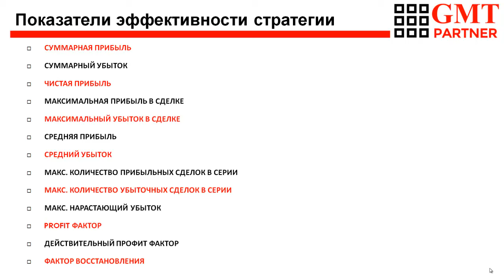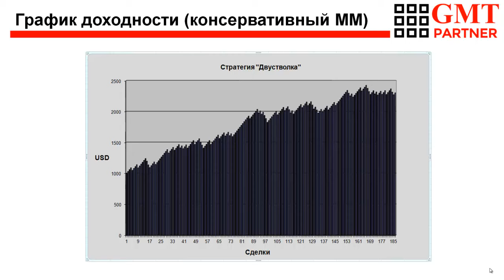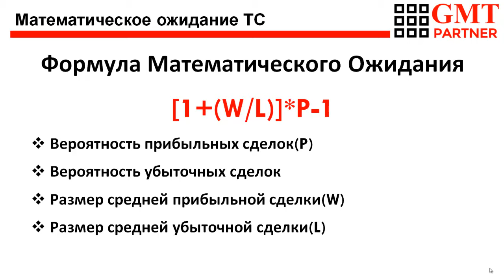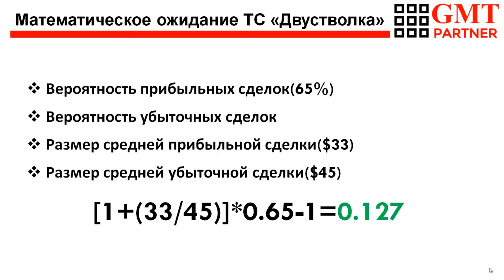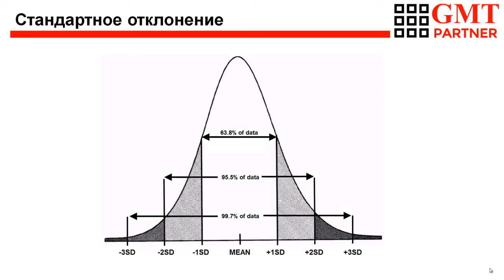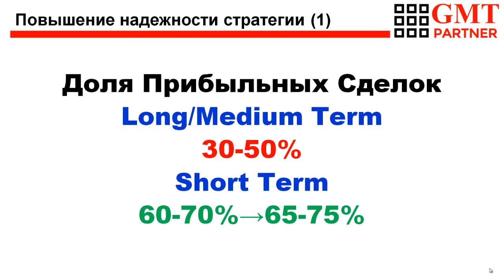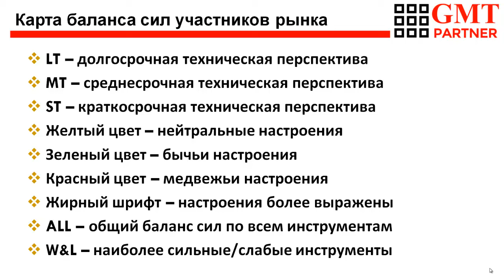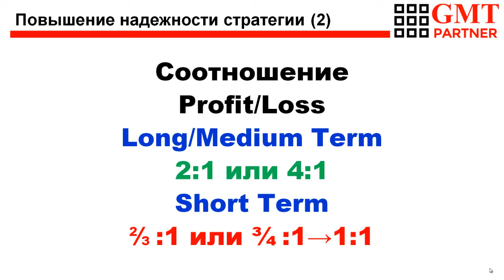Краткосрочная торговая стратегия "Двустволка" Часть 6(6)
Краткосрочная торговая стратегия "Двустволка", часть 6(6). Параметры эффективности стратегии.

В данном видео идет речь об упрощенной (LITE) версии авторской торговой стратегии "Двустволка", которая была разработана в 2002 году и используется по сей день для торговли инструментами рынка Forex, фьючерсными контрактами и акциями российских и иностранных компаний.

Видео-курс состоит из 6 частей и предлагается на платной основе.